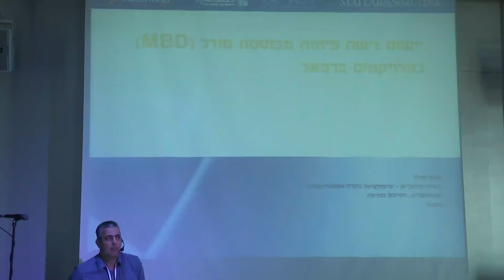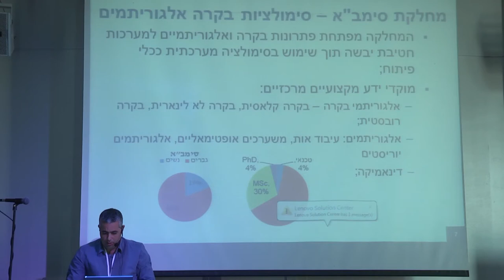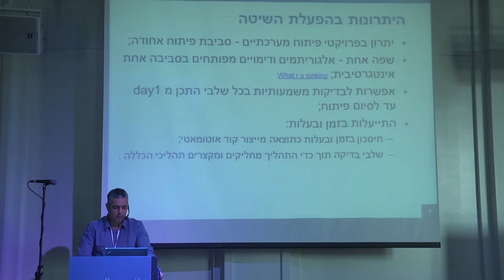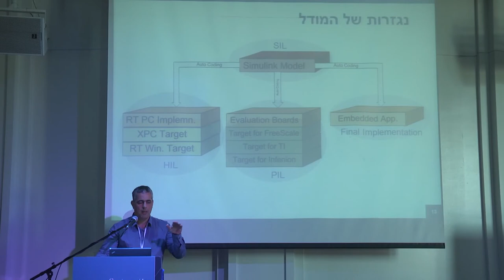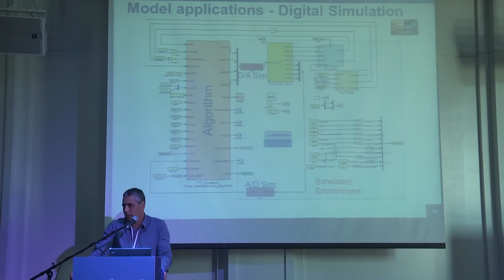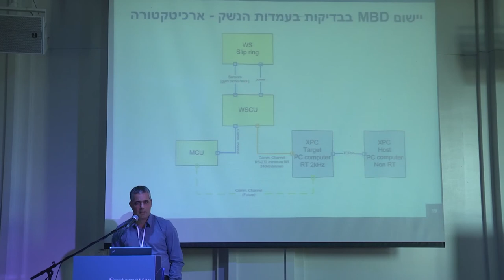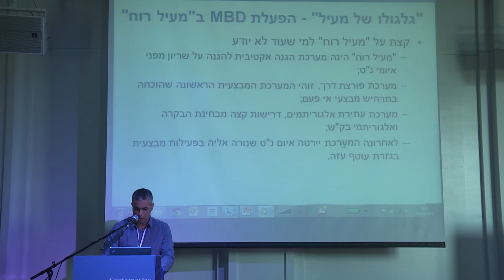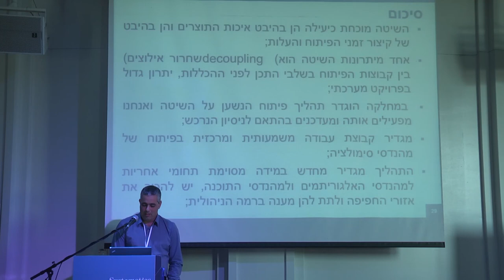פיתוח מערכות ברפאל בשיטת תכנון מבוסס-מודל (MBD)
אסף שליו, ראש מחלקת סימולציות, בקרה ואלגוריתמים, רפאל